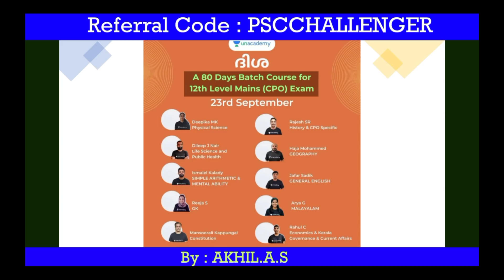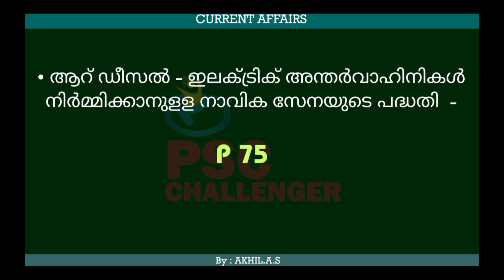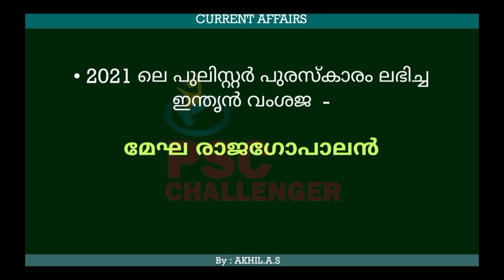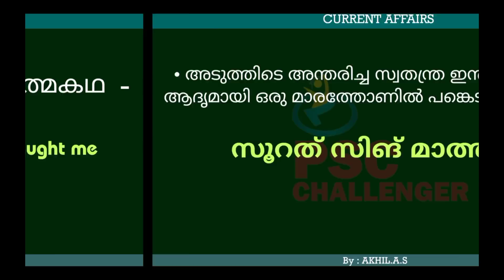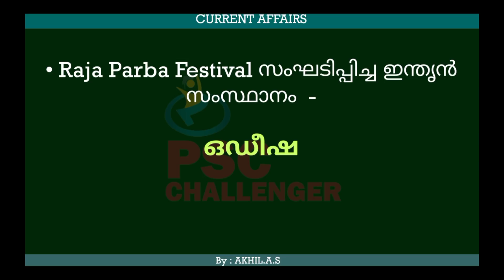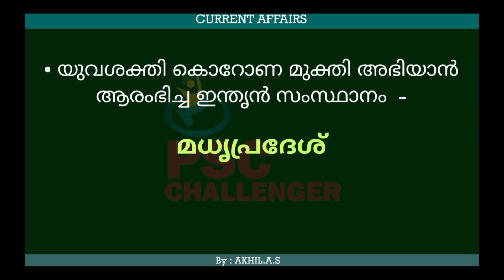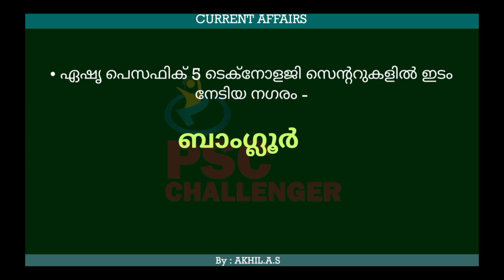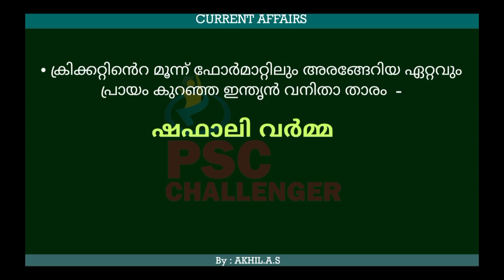Current Affairs || June 2021 || Part 5 || India